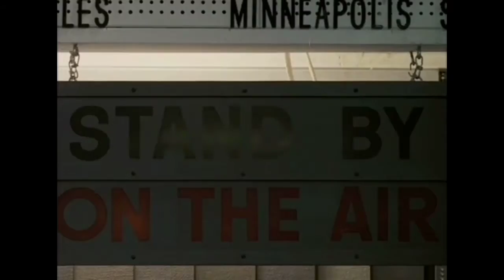Dr. Strange - Home Video Trailer (HD) (1978)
A modern hospital may seem worlds apart from the days of ancient sorcerers. But for psychiatrist Stephen Strange (Peter Hooten) and his patient Clea Lake (Anne Marie Martin) this is where those worlds collide... and the nightmare begins! Nothing Stephen Strange learned in medical school could prepare him for an attack by an evil sorceress from the -fourth dimension," Morgan Le Fay" (Jessica Walter), a villainess who plans an invasion of unimaginable evil on Earth. Chosen by an ancient guardian of the spirit world to learn the mystic arts to defeat Morgan and safeguard the Earth. Stephen Strangc must take the place of the Earth, last sorcerer. Come along for a fantastic adventure into the "fourth dimension" with... Dr. Strange.